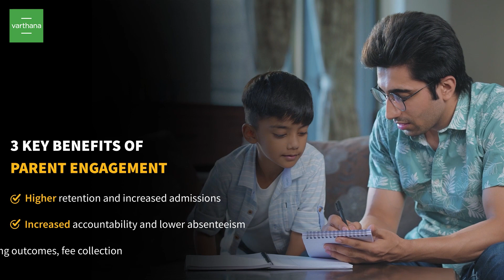3 key benefits of parent engagement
Are you a parent looking to get more involved in your child's education? In this video, you’ll learn about the three key benefits of parent engagement and how you can start taking an active role in your child's learning journey. Learn why parents are an essential part of a successful learning environment and why it's important to be involved in their education!